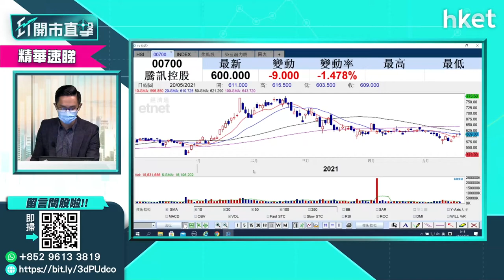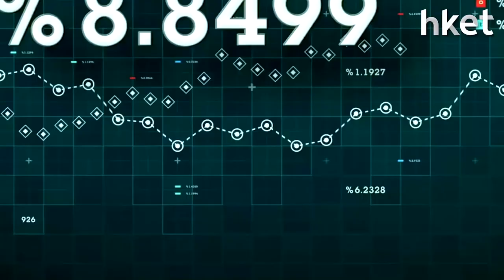【ET開市直擊】（精華）恒指季檢今揭盅 投資策略點部署？（2021年5月21日）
恒生指數今日（5月21日）公布季度檢討，將會首次反映諮詢結果，即恒指最終數目將固定為100隻，不過，目標於明年中前將成分股數目增加至80隻。預期今次季檢先淨增加5隻，到60隻。有那些潛力股可吼？中薇證券黃偉豪（Ravi）話你知點睇。